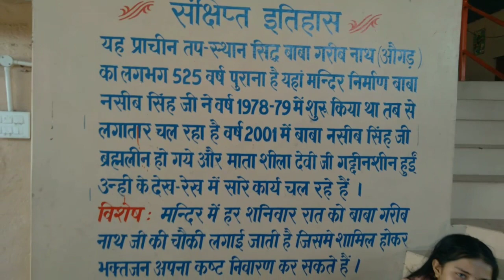Garib Das Temple Raipur Una Himachal / Temple In Water / Beach In Himachal / Garib Dass Mandir Una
Garib Das Temple Raipur Una Himachal Temple In Water
Beach In Himachal
Goa Beach In Himachal
Garib Dass Mandir una
Garib Das Mandir Una
Garib Dass Mandir Himachal

Garib Dass Mandir Una Jile Me Govinder Sagar Lake Ke Kinare Padta hai.
Yah Jagah Bahut Khuoobsurat hai ye jgh goa beach ka ehsas dilati hai.

hum yha sardiyo me gye aur tb yha ka mausam bahat thanda hai.
is mandir me shankar, hanuman, sani dev , garib dass augad ki pratima hai.
is mandir main har sanivar ko darbar lgta hai jisme logo ki samsayo ka niptara kiya jata hai.
yah mandir naseeb das ne 1978 me banna suru kiya tha aur 2001 me bankar tyar hua ha.
yaha ka purana mandir 575 varsh purana hai.
Agar Ap yaha Ana Chahe to jaroor aye ye jgh Bahut Khubsurt Hai
coment karke btana jaroor apko ye vlog aur ye information kesi lagi.